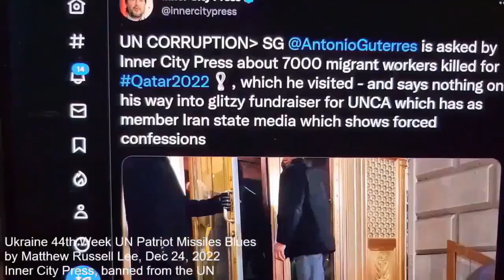Ukraine 69th Week IAEA AU Mission Missin Bluesby Matthew Russell Lee, Inner City Press, 17 June 2023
Ukraine 69th Week IAEA AU Mission Missin Blues
by Matthew Russell Lee, Inner City Press, June 17, 2023

It's the 69th week of the war in Ukraine
UN Tony still playing his ammonia game
AU leaders arrive on mission
Putin keeps shootin but he keeps missin

Counter-offensive is going slow
With so much propaganda it's hard to know
Little IAEA in a Kevlar vest
UN so low, this is their best

The UN is failing on Ukraine
And it's not just the veto
It's that the Big Boss Tony Guterres
Has spent 6 years calling Putin Papacito